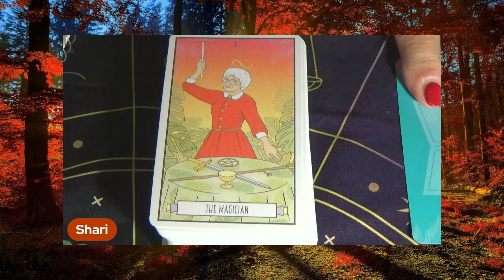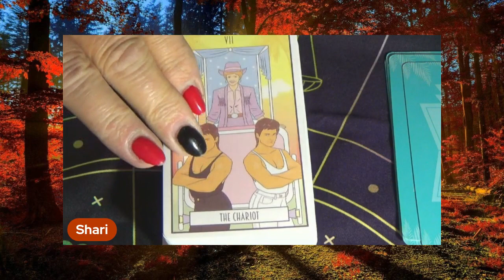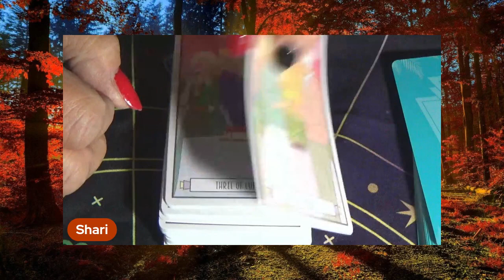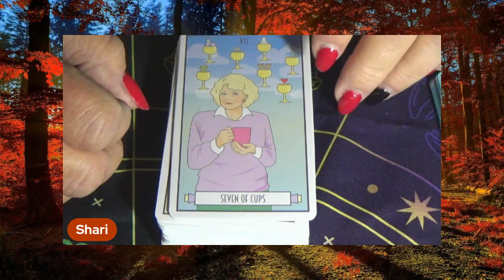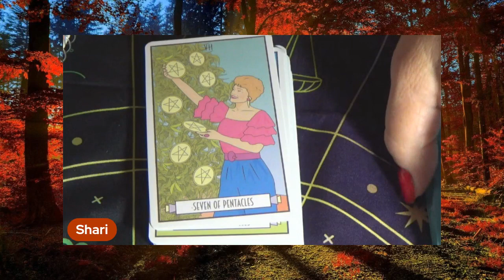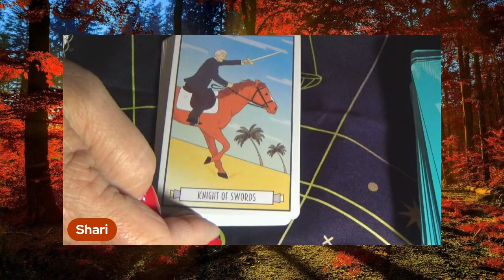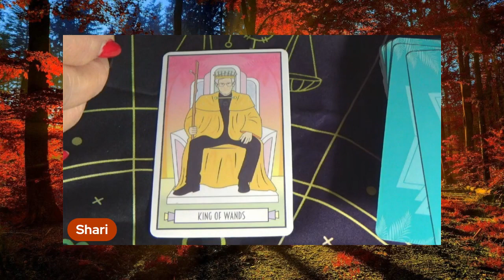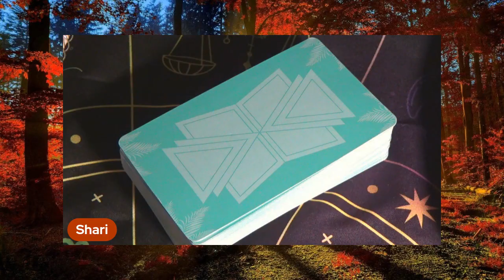Card Flip for The Golden Girls Tarot Deck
This is a true-to-form Tarot Deck with the enchanted artwork from the Golden Girls TV Show. My favorite card in this deck is The Devil, as portrayed by Blanche, my favorite character on the show. This is just a fun deck to use with nostalgic pictures & reminders of a much beloved TV show that ran from 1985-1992. Each card is represented by Dorothy, Rose, Blanche, and Sophia. As well as a few of the semi-regulars who consistently showed up in recurring roles. The deck is no longer in circulation, so finding a legitimate deck is not easy and very expensive. But if you don’t mind buying a knock-off, there are online avenues where you can find this deck.